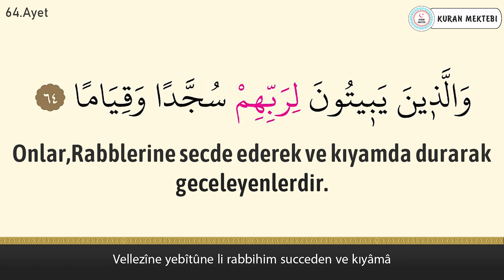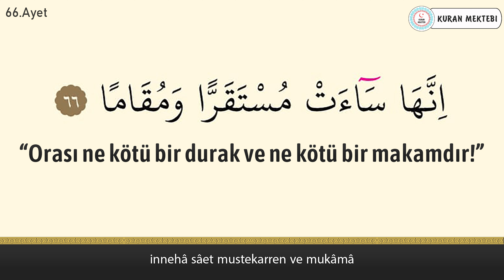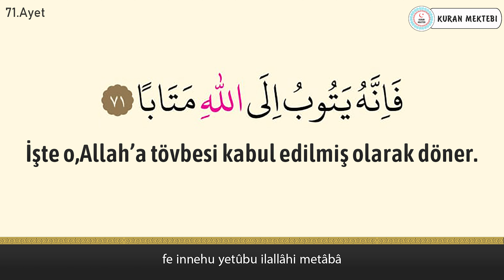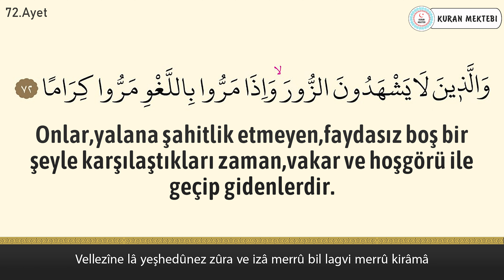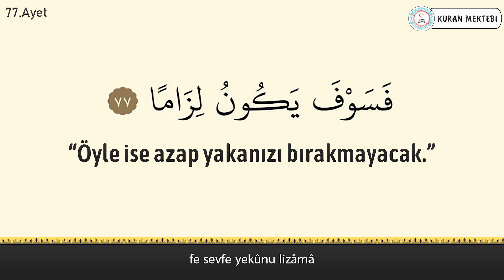Furkan suresi (63-67) anlamı dinle Mohmed Hesham (Furkan suresi arapça yazılışı okunuşu ve meali)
Furkan suresi (63-67) Mohmed Hesham videomuzda furkan suresi dinleyerek, furkan suresi arapça ve türkçe meali okuyarak, furkan suresi meali ve, furkan suresi anlamını ayrıca, furkan suresi arapça okunuşu ile birlikte, furkan suresi arapça yazılışı öğrenebilir, furkan suresi türkçe meali ve, furkan suresi türkçe okunuşu takip edebilir, ayrıca furkan suresi tekrar ederek, furkan suresi ezberle ve, furkan suresi anlamı ezberleme yapabilirsiniz, furkan suresi tefsiri ile birlikte, furkan suresi fazileti videolarımız mevcut değildir, furkan suresi yazılışı türkçe şeklinde, furkan suresi alt yazılı olarak videomuzda bulabilirsiniz, furkan suresi türkçe anlamı için ve yine furkan suresi anlamını dinle videomuzdan faydalanabilirsiniz. Ayrıca furkan suresi hızlı okuma veya furkan suresi yavaş okuma için videonun sağ alt kısmında bulunan ayarlardan çalma hızını değiştirebilirsiniz. furkan suresi anlamı ve okunuşunu ayrıca, furkan suresi duası okuyun. furkan suresi faydaları hakkında, furkan suresi latince okunuşu yanında, furkan suresi latince yazılışı yapabilirsiniz, furkan suresi kabe imamı hocalardan, furkan suresi makamlı okunuşu dinleyin. furkan suresi nasıl okunur diyorsanız ve furkan suresi manasını öğrenmek için, furkan suresi resimli olarak, furkan suresi tecvidli dinleyin ve aynı zamanda furkan suresi talimli okuyun. Ayrıca furkan suresi yazılışı ve okunuşunu bu videomuzda, furkan suresi yazılışı ve anlamını okuyabilirsiniz, furkan suresi hakkında bilgi alarak, furkan suresi kolay okunuşunu dinleyin. Ayrıca furkan suresi mekke imamı olan, furkan suresi güzel okumayı öğrenin, furkan suresi reklamsız dinleyin. furkan suresi ne için okunur ile, furkan suresi öğrenmek istiyorsanız, furkan suresi sesli okunuşunu buradan, furkan suresi okunuşu türkçe ve yanında, furkan suresi okunuşu arapça dinleyerek, furkan suresi yavaş okunuşu ayrıca yine, furkan suresi hızlı okunuşu yapın. furkan suresi okumanın fazileti yada, furkan suresi latin harflerle okunuş şeklini, furkan suresi uyumayan bebeğe ile, furkan suresi youtube videosundan, furkan suresi ok takipli olmadan, furkan suresi sayfa olarak, furkan suresi anlamı türkçe dinleyerek, furkan suresi bize ne anlatıyor öğrenin, furkan suresi bebek ve furkan suresi çocuk için dinlemeyi, furkan suresi uyku için dinlenen, furkan suresi en güzel okuyan hocadan, furkan suresi latin harfli olarak, furkan suresi makamlı şekilde, furkan suresi en kolay oku. furkan suresi sözleri bu videomuzda, furkan suresi kelime meali şeklinde, furkan suresi latincesi olarak, furkan suresi kırık meal dinleyerek, furkan suresi kaçıncı sayfada öğrenebilirsiniz. furkan suresi bebekler için olanı, furkan suresi indir yada furkan suresi diyanet mealini kanalımızda, furkan suresi tecvitli yada furkan suresi takipli dinleyin.